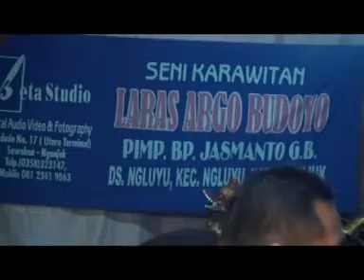TAYUB LARAS ARGO BUDOYO ( BANGLE - SUGIHWARS - NGLUYU - NGANJUK ) PART 2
LIVE DOCUMENTATION

Karawitan : LARAS ARGO BUDOYO
Lokasi       : BANGLE - SUGIHWARS - NGLUYU - NGANJUK
Video         : JAVA Production

LIVE DOCUMENTATION TAYUB CHANNEL
JAVA Tayub (JAVA Production)
TERIMA KASIH TELAH MENGIKUTI CHANNEL KAMI.